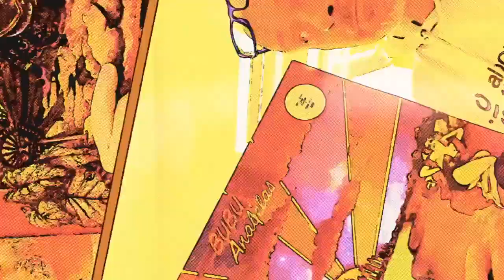Single Song Reaction - Bruce Springsteen: Jungleland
Is there a very specific song you'd like me to hear, to share with the channel?

I'm familiar with a chunk of Springsteen's work but by no means all of it. In fact, my knowledge goes as deep as a greatest hits album. Not deep at all!

Walt wants me to listen to Jungleland from Born To Run. I know the title song, but nothing more.

All rights and music: Bruce Springsteen